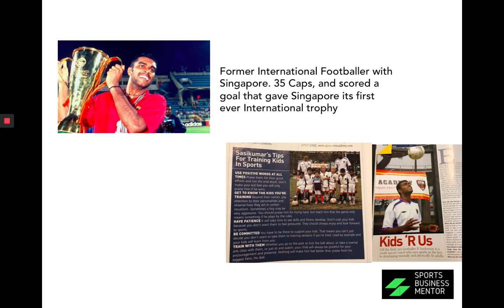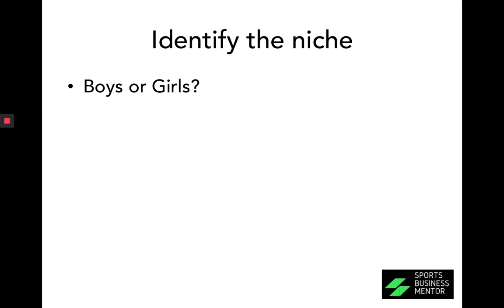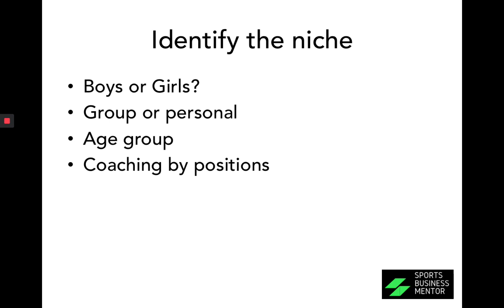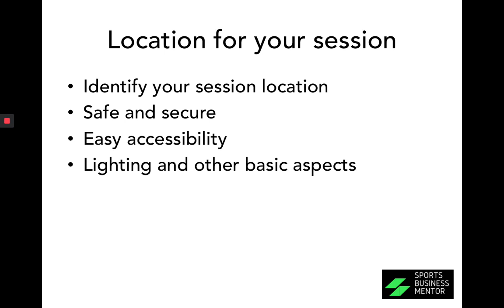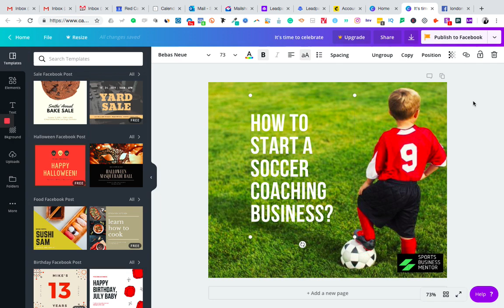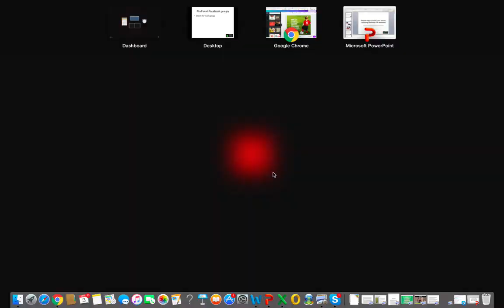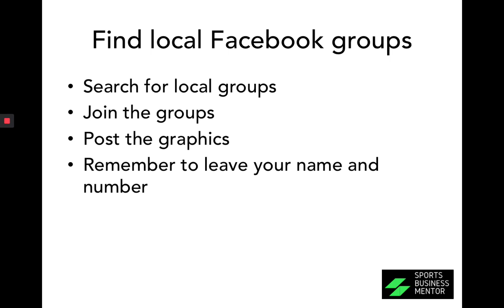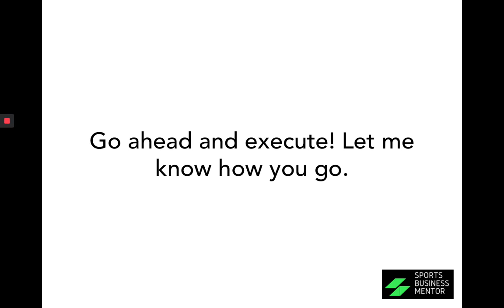How To Start A Soccer Coaching Business In 7 Days!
This is a free video training from Sports Business Mentor. In this video, I share some quick steps you can take to get started with the soccer coaching business immediately. I share actionable tactics that you can deploy now.